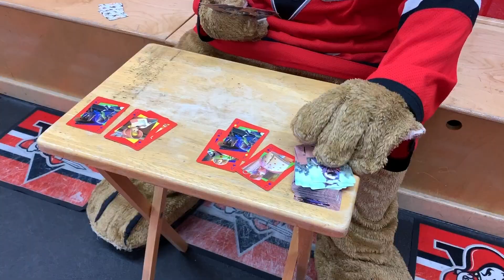Quoi faire à la maison pendant le confinement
Tirobut vous propose plusieurs idées pour passer le temps à la maison durant le confinement dû à la pandémie du Coronavirus (COVID-19).